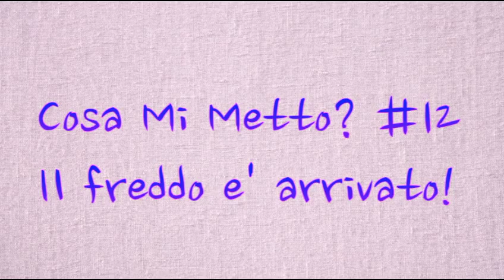Cosa Mi Metto? #12 || IL FREDDO E' ARRIVATO !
Ciao Bellezze!!!
In tutta Italia ormai il freddo è arrivato e perciò ho scelto un outfit e un make-up invernale! Tra l'altro il make-up lo sto facendo spessissimo questo periodo!
Fatemi sapere se vi piaceeee!
Potete seguirmi anche su:

LAURAMAKEUP90